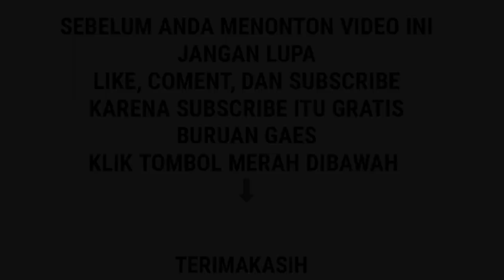Onthel UNIK ! Buatan Pak Haji Haban Probolinggo